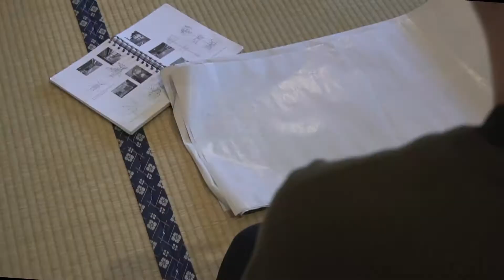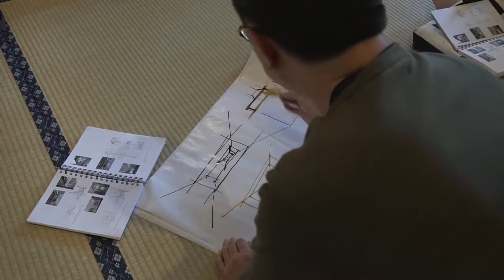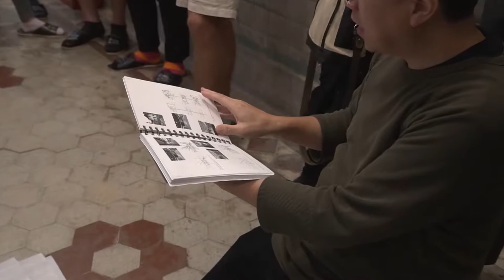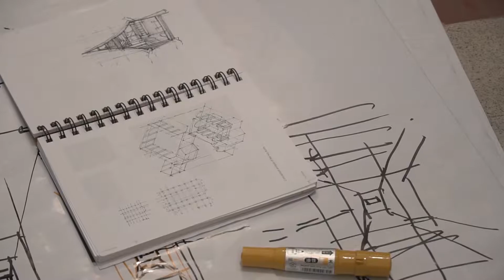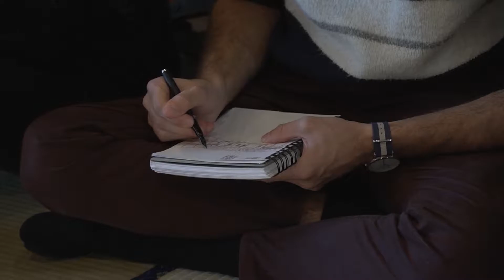Analytical Sketching Week 13